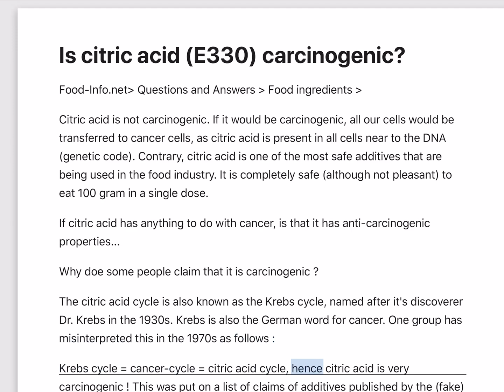Is citric acid (E330) carcinogenic?